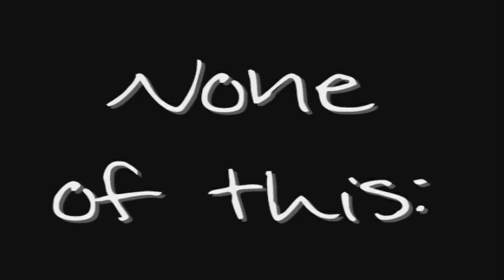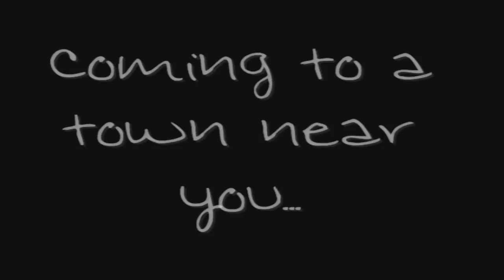Trailer for Static Hand Topiting Lecture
I launch my lecture tour very soon.  Half of each lecture is given to topiting techniques that have been honed in the trenches and helped me take top honors at both the SAM & IBM international conventions in 2009.